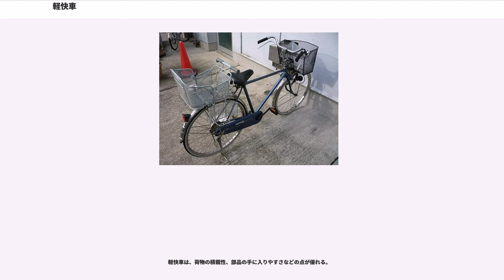軽快車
軽快車（けいかいしゃ）とは、現在はシティサイクルが総称となっている日本の自転車のカテゴリーであり、一般車、ママチャリなどとも呼ばれる、日常生活で使用する為の一般的な自転車である。

古くから普及していた実用車に比べ、酷使や重量荷物積載に備えた頑強な構造を見直し、乗用移動用途を主目的に軽量化や操作の軽易さなどに重点を置いたもので、スポーツ用自転車とは別種のカテゴリーに属する。第二次世界大戦以前ころのものは、日米富士自転車の「冨士覇王号」など、既存実用車の各部を軽量化したり簡易化したもので、各部が異なっている場合がある。

1960年代に入ると、復興期以降増加してきた実用車の生産台数が減少し、軽快車の生産が伸びる。1964年には軽快車が実用車を上回り、以来逆転していない。1970年代には、フレーム以外の各部品への錆びにくいステンレス鋼や軽量なアルミニウム合金素材や2灯式ヘッドライト、ロッド式ブレーキに代えたワイヤー式ブレーキなどを採用する。1980年代には新意匠が見られ、機能面ではサーボブレーキや内装3段変速機の普及、一部ではベルトドライブなどを採用する。

1990年代には東アジアの新興工業国からの輸入自転車が目立つようになり、その急激な低価格化に圧迫を受けることになった日本国内のメーカーでは、生産拠点の海外移転などを含むコスト削減の努力と同時に、高品質と高付加価値を武器とした、低価格品との差別化の試みも盛んになる。アルミニウム合金製フレームや、一部でサスペンション機構などの凝ったメカニズムを持つものが登場し、子供乗せ自転車や電動アシスト自転車などの派生商品が普及し始めたのもこの時期である

2000年代、日本工業規格のJIS D 9111（自転車 - 分類及び諸元）は、従来の「軽快車」の名称を廃止し「シティ車」とする。

毎年8月、北海道の十勝インターナショナルスピードウェイでは「全日本ママチャリ耐久12時間レース」が行われている。静岡県の富士スピードウェイでは「ママチャリグランプリ」が行われている。大分県のオートポリスでは「お買い物自転車耐久レース」が行われている。

軽快車は、ある程度の丈夫さと取り回しの軽さや低価格を設計目標とする事が多い。各部は、以下のような素材を使用する事が比較的多い。
強度の点では鉄、ステンレスが採用されるが、軽さを重視する場合はアルミニウムがよく用いられる。素材の順番は使用頻度であるが、価格、強度、軽さのいずれが求められるかによってそれぞれパーツを使い分けている。なお、鉄を使用する場合は、サテンめっきを行うか、塗装を行って錆びを防いでいる。ダイナモランプはタイヤで直接ダイナモを回転させるタイプと、ハブの回転エネルギーを発電に使用しているタイプがあり、後者のほうが高価であるが効率が良く、騒音も低い。後者を利用する軽快車は、暗くなると自動で点灯するオートライト採用車である。

前輪周辺と同様、期待される能力に応じて素材は使い分けられる。アルミニウムのフレームについては軽くて取り回しが楽であるが、廉価なものは走りが重くなっているので購入時には注意が必要である。前ブレーキは多くがリムの回転をゴムの挟み込みによって停止させるタイプであるが、リムの素材やブレーキのゆがみなどが原因で音鳴りする。鉄は塗装あるいはサテンめっきであるが、ハンドルについてはステンレスが増えてきている。

フレームの塗装色は、かつて比較的地味な色が多かったが、近年では原色に近い色が数多く存在し、バリエーションは各メーカー内でも多様である。

後輪は、多くのパーツの組み合わせが存在する、比較的複雑なパーツであり、他の自転車と同様価格も前輪に比べて高い。リムは鉄→ステンレスと進歩してきたが、軽量を狙ってアルミ製を使うことが増えた。しかしステンレスよりは劣化が早いのも事実である。キャリアやスタンドは剛性が求められるために、アルミ製はあまり存在しない。また、内装変速機が採用されているものもあり、3段変速のものが多い。

後ブレーキは大まかに以下の種類に分けられる。
バンドブレーキは最も価格が安く、革や樹脂等を練り固めたライニングが貼り付けられたバンドを用いて、ハブ同軸の金属ドラムを締め付けて停止する方式である。構造も単純なために廉価な軽快車と寸法上の理由のため子供車に採用されている。しかしながら、ある程度使用すると磨耗しブレーキ鳴きが起きるので、一定の期間ごとに交換が必要である。

サーボブレーキは、唐沢製作所の開発したブレーキであり、外観はバンドブレ...